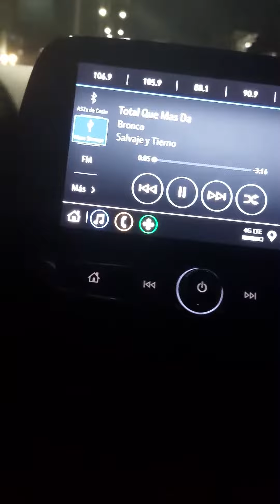Relax a Casa